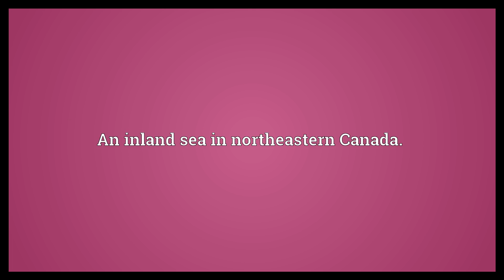Hudson Bay Meaning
Video shows what Hudson Bay means. An inland sea in northeastern Canada..  Hudson Bay Meaning. How to pronounce, definition audio dictionary. How to say Hudson Bay. Powered by MaryTTS, Wiktionary